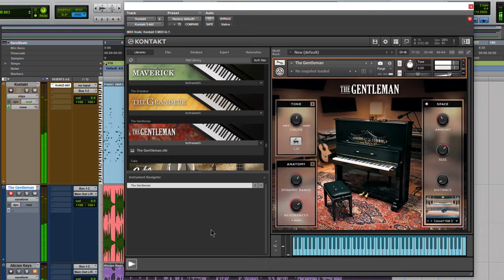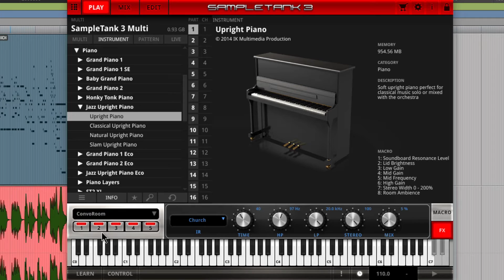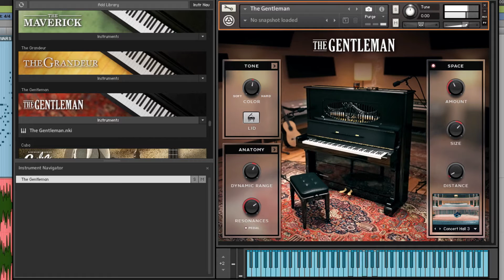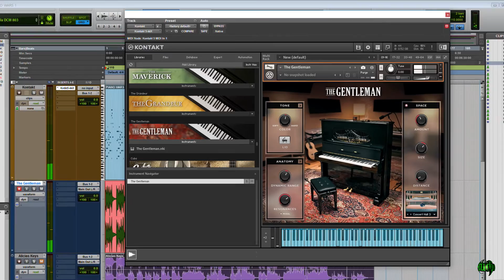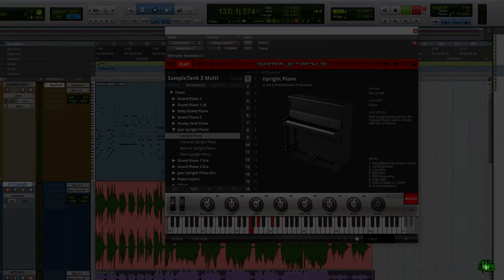PIANO WARS | NI THE GENTLEMAN vs. ST3 JAZZ UPRIGHT [EP12]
PIANOWARS EPIC BATTLE! Native Instruments THE GENTLEMAN for KONTAKT vs. IK Multimedia SampleTank 3 JAZZ UPRIGHT! Two pianos enter, one piano leaves! YOU DECIDE! VOTE NOW! Who do you think won this epic battle! THERE CAN BE ONLY ONE!